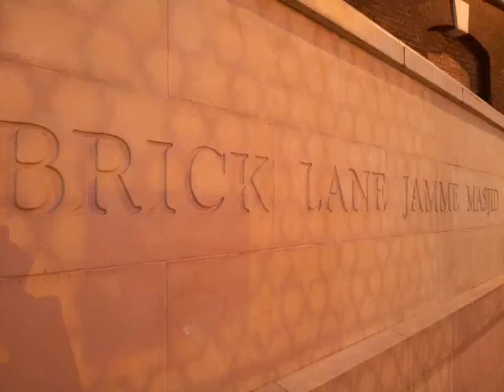Allah tells to fear Him only. Surah Hashr (The Exile). Chp:59. Vrs: 18-21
Allah tells to fear Him only.

Surah Al Hashr(The Exile).  Chapter 59
Verses: 18-21.

Translation:
O you who have believed, fear Allah . And let every soul look to what it has put forth for tomorrow - and fear Allah . Indeed, Allah is Acquainted with what you do. And be not like those who forgot Allah , so He made them forget themselves. Those are the defiantly disobedient. Not equal are the companions of the Fire and the companions of Paradise. The companions of Paradise - they are the attainers [of success]. If We had sent down this Qur'an upon a mountain, you would have seen it humbled and coming apart from fear of Allah . And these examples We present to the people that perhaps they will give thought.